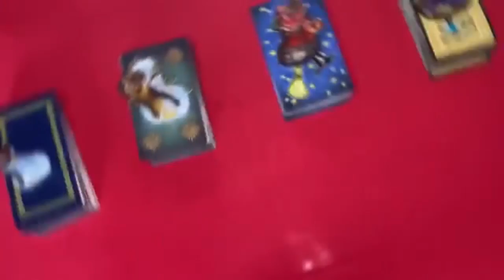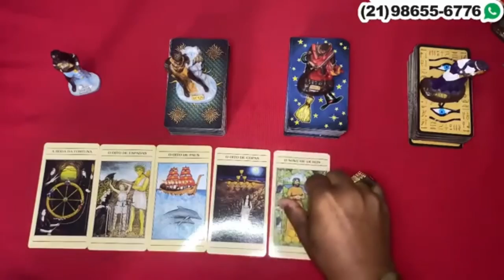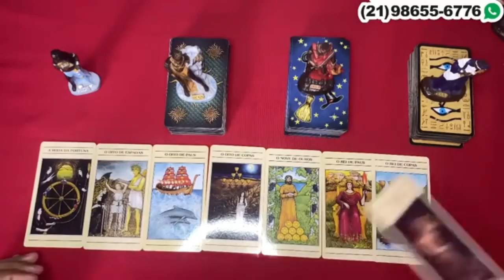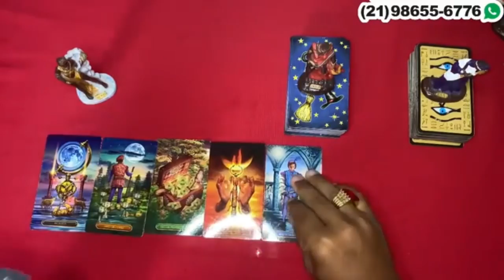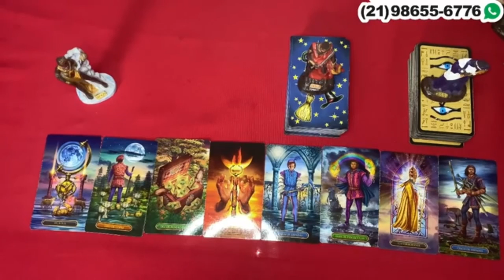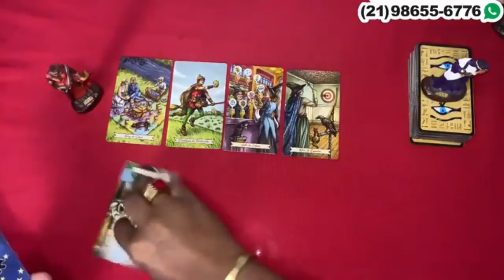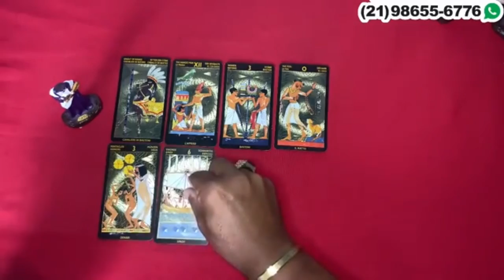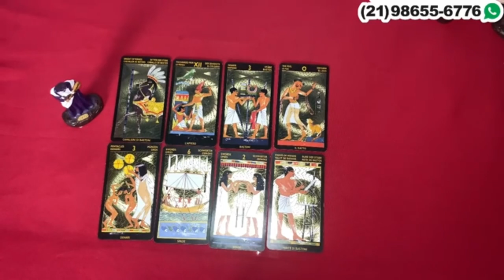Descubra hoje Suas Respostas Com o Tarot Responde 🔮 | Leitura de tarot Diárias e Interativa